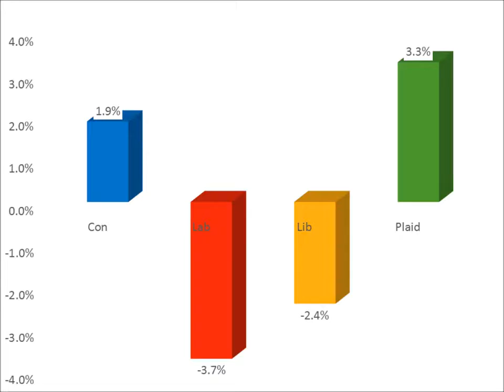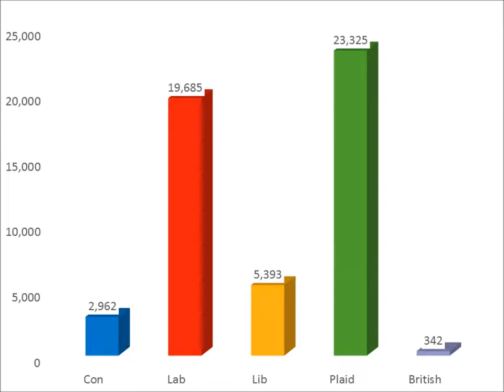The three general elections between Gwynoro and Gwynfor in Carmarthen.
The period 1966-75 was without the most historical, momentous and exciting in Carmarthen and Welsh politics. The rivalry between both men and their respective parties was intense, often bitter and acrimonious. The three General election campaigns saw campaigning on a scale not often witnessed - involving hundreds of people on both sides.This TV footage has recently come to light!
Footage of the two Gower elections of 1982/3 and Hereford 1992 being currently researched.